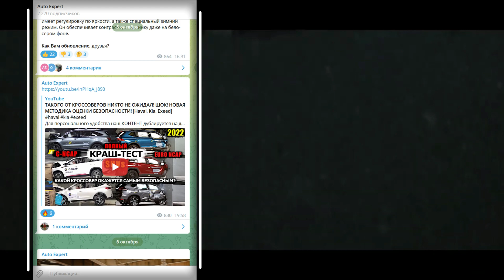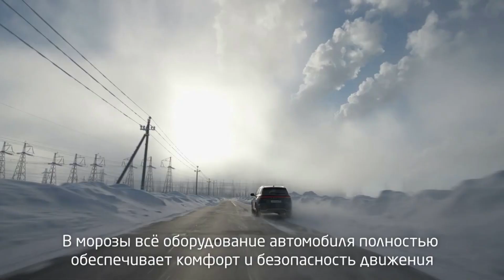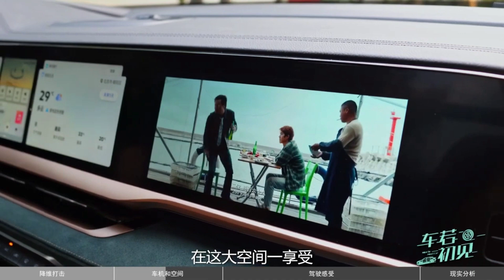😱ЦЕНА GEELY НИЖЕ | УСТАЛИ ЖДАТЬ И ПРИВЕЗЛИ САМИ❗️ЗАКАЗЫ НАПРЯМУЮ ИЗ КИТАЯ